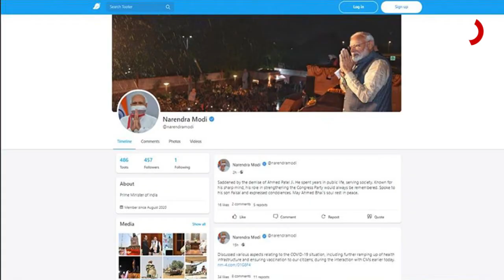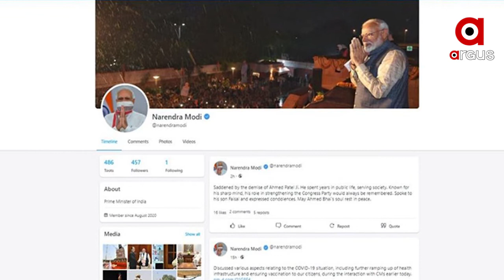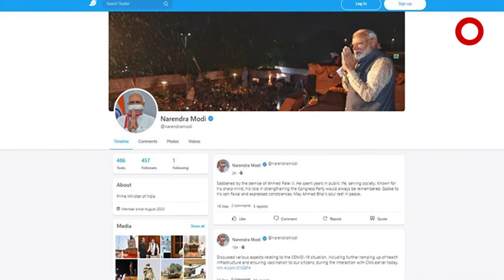ଟ୍ବିଟରକୁ ଟକ୍କର ଦେବ ଟୁଟର୍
ସୋସିଆଲ୍ ନେଟୱାର୍କିଂ ସାଇଟ୍ ଟ୍ୱିଟର ସହିତ ପ୍ରତିଦ୍ୱନ୍ଦ୍ୱିତା କରିବାକୁ ଭାରତୀୟ ସୋସିଆଲ୍ ନେଟୱାର୍କିଂ ପ୍ଲାଟଫର୍ମ ଟୁଟର ଆରମ୍ଭ ହୋଇଛି । ଲୋକାଲ ଫର ଭୋକାଲର ଆଉ ଏକ ସଫଳ ନମୁନା ହେଉଛି ଟୁଟର.